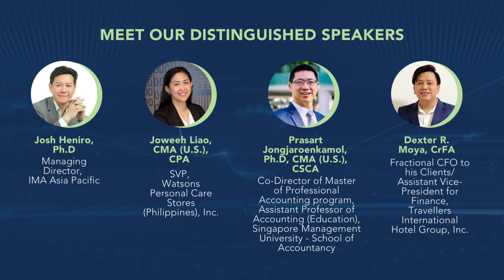IMA AsiaPac Student Leadership Conference Video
Don't miss out on the opportunity to attend the IMA AsiaPac Student Leadership Conference! Join us for an invaluable experience where you can connect with and be inspired by esteemed finance and accounting professionals and academia. Discover strategies to enhance your digital presence, explore emerging industry trends, and gain valuable insights into real-world career scenarios.

This conference will serve as your stepping stone to transition from the classroom to the boardroom and become a future leader in the world of finance and accounting.